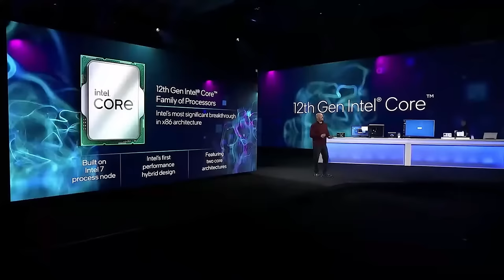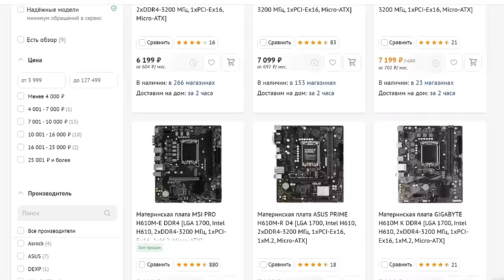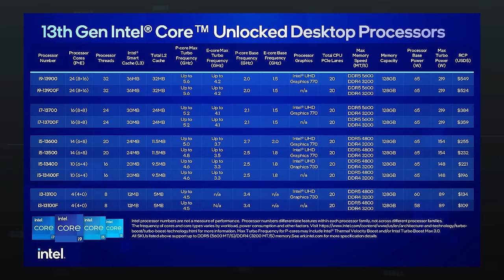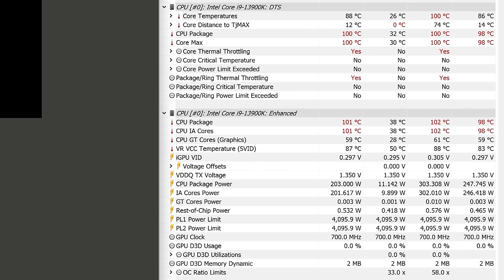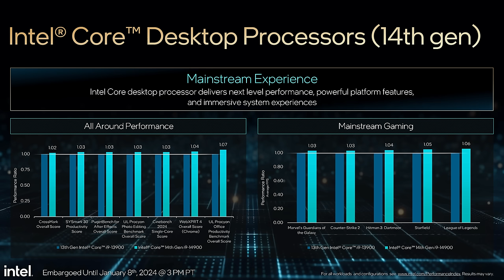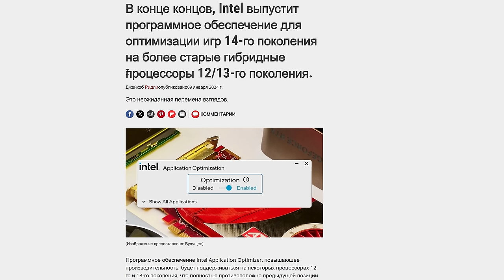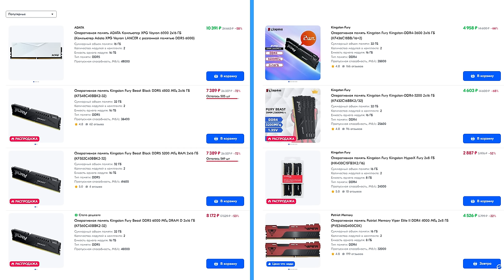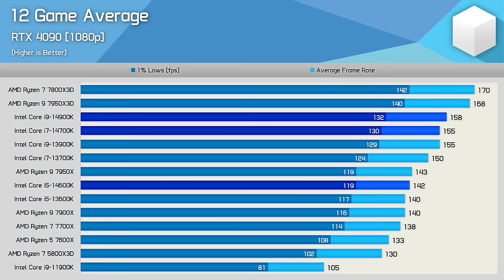Конец истории LGA 1700 | Камбэк Intel или победа AMD?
Закажите бесплатную дебетовую Альфа-Карту. Переводы без комиссии в любой банк, любым способом и кэшбэк до 100% за покупки каждый месяц.

Реклама. Рекламодатель АО "АЛЬФА-БАНК", ген. лицензия ЦБ РФ №1326 от 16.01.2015 г. ИНН 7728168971 erid: 2VtzqvJXuQy

3 поколения процессоров Core 12, 13 и 14. 24 ядра в десктопе. Первые с поддержкой DDR5 и PCIe 5.0. С выходом LGA 1700 компания Intel совершила невозможное – вновь показала AMD, кто лучший на рынке процессоров. Но так ли все хорошо? Стоит ли собирать ПК на теперь уже мертвом сокете Intel? Ставим точку в истории прорывного LGA 1700.

00:00 – Вступление МК
01:53 – Alder Lake – триумфальный возврат в Core 12
04:58 – Raptor Lake – хороший рефреш в Core 13
08:28 – Raptor Lake Refresh – бесполезная трата кремния в Core 14
14:03 – Выводы по LGA 1700